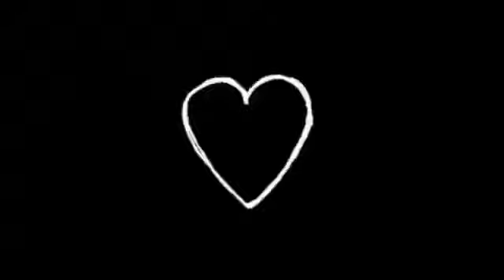Hart hand overlay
1. @jani78900
2. @janiwrites.84